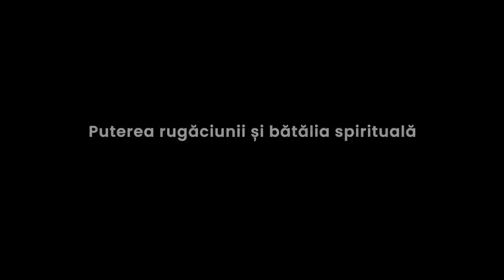Paul Negruț - Puterea rugăciunii și bătălia spirituală pentru mintea conducătorilor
Biserica Emanuel Oradea - mesaj rostit de pastorul Paul Negruț, în data de 19 februarie 2023. Predici pentru vremuri grele